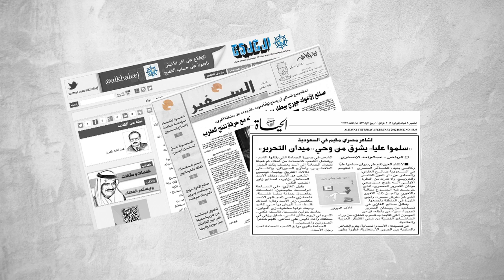محاضرة أنماط التسوق .. قراءة حضارية .. مركز الملك فيصل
فكرة  ونص : محمد العدوي.
تصوير : محمود شوك ، صفية عمري.
صوت :عابد عروق
مونتاج : محمد قاري.
إخراج : صفية عمري.